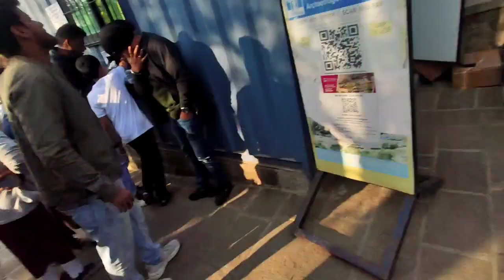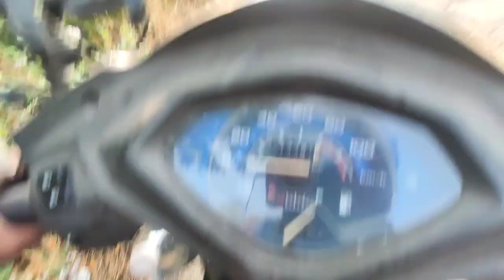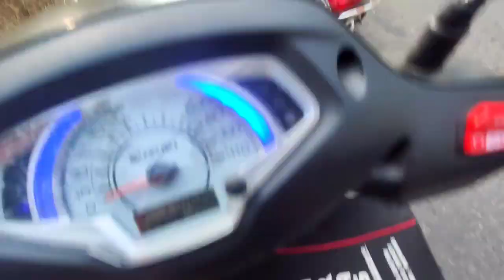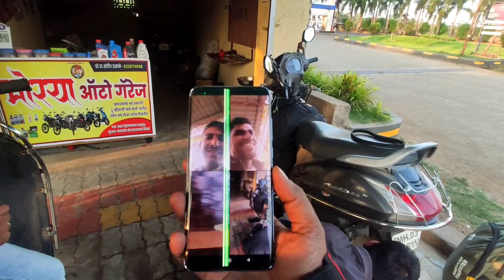Day-3 mumbai to ashtvinayak on Activa5g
mumbai to ashtvinayak ye hai is series ka last episode is video main last ganpati ji ka darshan krke hum Mumbai ki taraf Rawan ho gye lekin khani main twist aaya jab malsej ghat se uter rhey they mere Activa ka 2 baar bailt toota aur bhut time kharab hua video pura dekhna acha laga to don't forget to subscribe